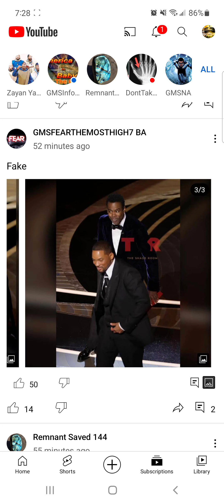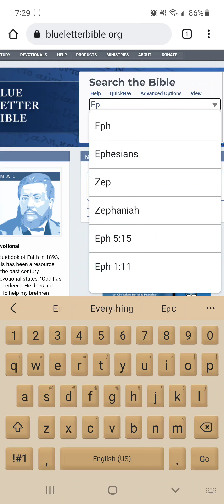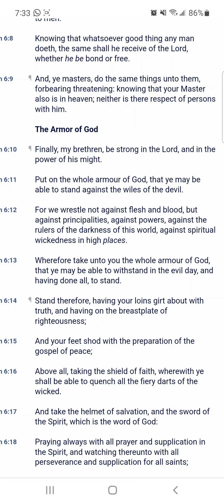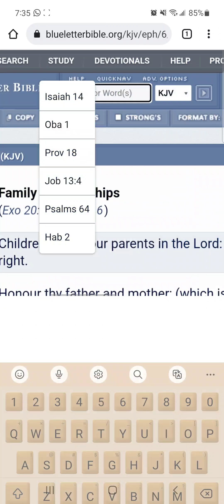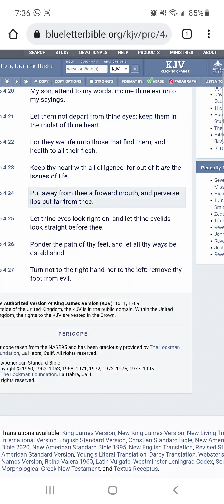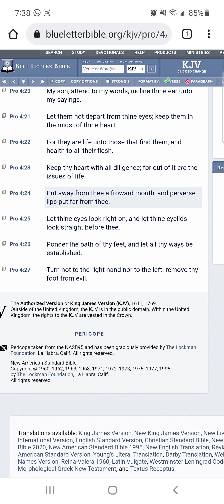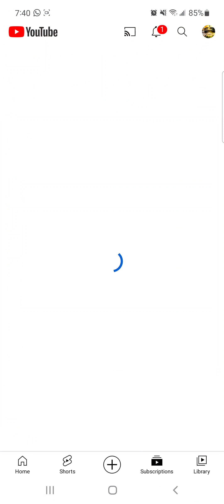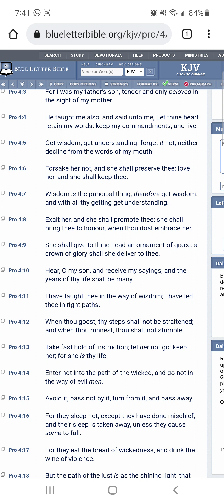Satan Got To Keep The Masses Distracted To Divert From His Evil Devices (Be Vigilant)